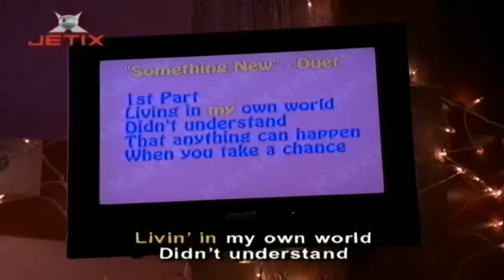High School Musical Start Of Something New Versiunea 1